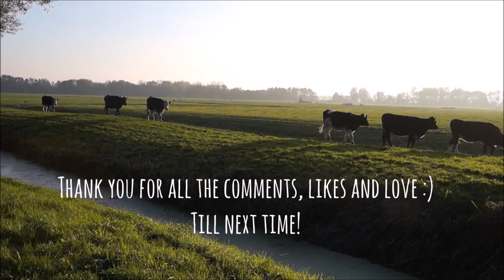How to: find inspiration? ★ speedpainting - watercolor ★ What to draw?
Don't forget to subscribble and comment!
Thumbs up if you liked it!
F I N D    M E : @Renatisch
M A T E R I A L S:
Aquabrushes ( tell me if you want a review)
watercolor
M U S I C